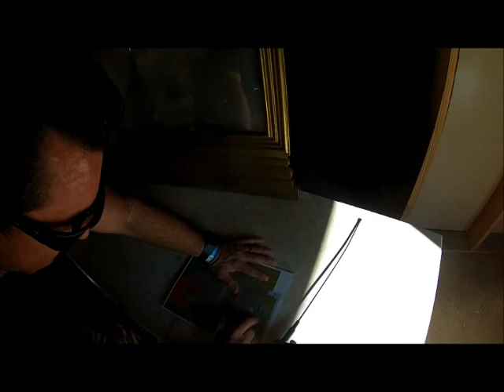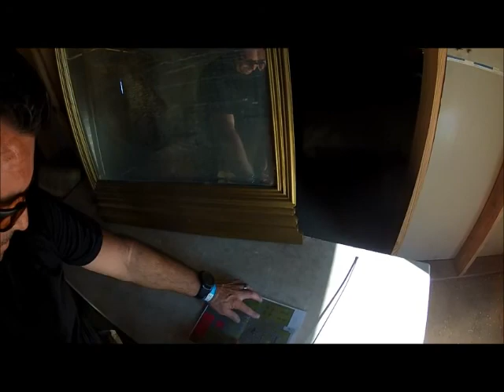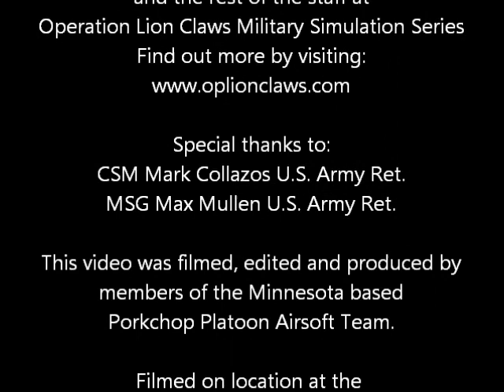OLCMSS Irene XV - Hold your positions, let them come to us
Here is the ninth video put together from action filmed at Operation Lion Claws Military Simulation Series Operation Irene XV. It was filmed over the weekend of September 20-22, 2019 at the Guardian Centers of Georgia Training facility in Perry, GA.

SNA is dug in and holding their positions as TFR attempts to penetrate their defenses from multiple angles. The pilot has been moved to a place of safety for now. TFR is searching for him and knows that he is in the area. They just need to hang on.